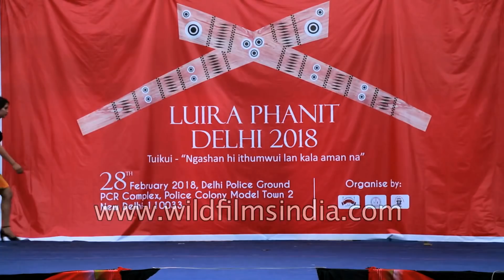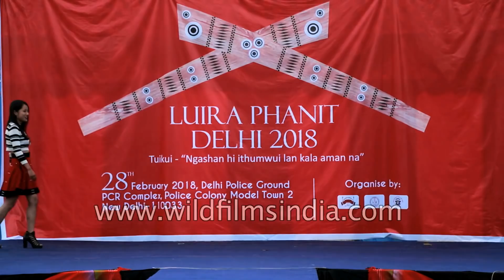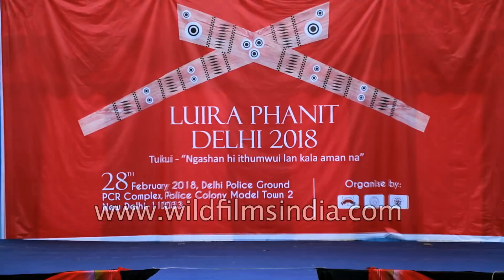Naga girls in Tangkhul attire at Luira Phanit 2018, Delhi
Young Naga girls walk in Tangkhul attire at a fashion show, organised during Luira Phani 2018 in Delhi.

Luira Phanit is a seed sowing festival. Etymologically the word “Luira” derived from two Tangkhul words i.e. ‘lui’ meaning field and ‘marra’ meaning dig. Therefore, Luira means digging of the field. Luira festival is celebrated every year since time immemorial. Luira festival is a festival of invoking divine blessing of God for the crops to be cultivated during the year and for bountiful harvest. A date is fixed according to the convenience of each village. Majority of the Tangkhul villages celebrates Luira festival in the month of Marun (February). Traditionally, the celebration continues for 10-15 days. It is also the New Year celebrations, the beginning of a new cycle of agriculture activities, and the grandest of festival. During Luira festival, the village chief or Headman commenced the seeds sowing, after the chief of the village had first sown the seeds and then the common people follow. The Village Chief sacrificed Chicken and pork on the first day and pray to God for good harvest. He would then give the seeds and other cultivable crops to the villagers to reap a good harvest in the village. If anybody violates the rules and sow ahead of the chief/king, heavy punishment is meted out to the violator because it is considered that such violation will bring famine to the village. The old practice of "Harkho khayang" and "Kapa khayang" was practice during Luira festival therefore, Luira festival is celebrated with great concern. Details of daily activities during the festivals vary according to villages and regions. However, the essentials elements are equally present in all forms of celebrations.